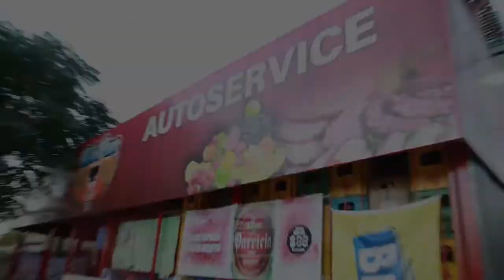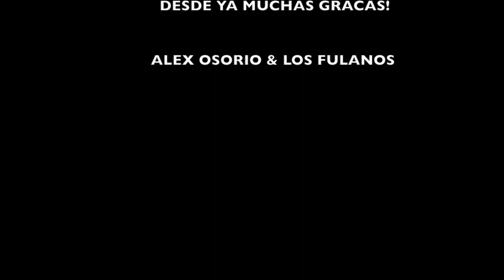Alex Osorio & Los Fulanos -- Auspiciante Proyecto DVD "Extraños" (DISPONIBLE EN HD)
El Agradecimiento AUTOSERVICE "RIKO PAN"
Dueño / Comerciante : Jorge Acevedo
Direccion : Calle Chaume De Tal Entre Justicia & Agapito Parabera - Maldonado.

Post/ Produccion Shonnas Audiovisual Studio
Macbook PRO